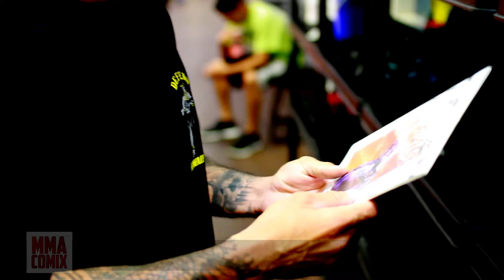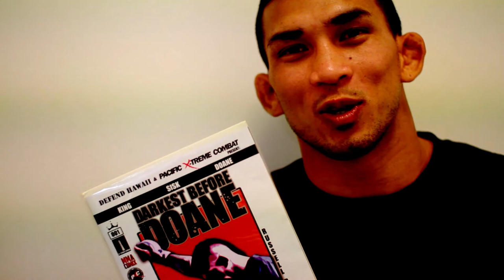MMA Comix "Defend Hawaii & PXC Present: Darkest Before Doane"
We made a comic book about Hawaii MMA fighter, Russell Doane. This video is the first time he's ever seen it. The book releases very soon.